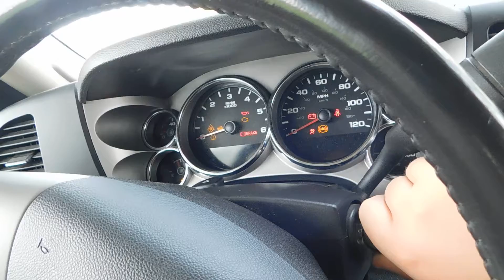07 Chevy Silverado startup